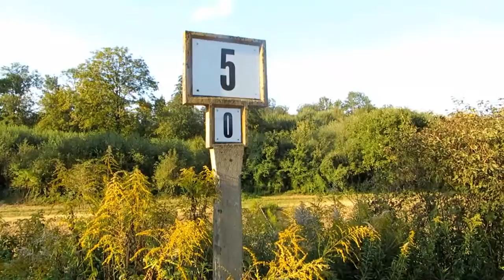Orientierungslauf 285 km durch Oberbayern Tag 1: Vom tiefsten Punkt zum höchsten Punkt Oberbayerns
Tag 1 vom 5. Bayerischer Bezirksorientierungslauf = 5. BOL - Vom tiefsten Punkt Oberbayerns zum höchsten Punkt Oberbayerns vom 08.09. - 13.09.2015

Der 1. Tag von Burghausen nach Innspitz und weiter an der Salzach bis hinter Burghausen unterhalb des Klosters Raitenhaslach

Bei diesem Lauf lief ich ca. 280 km in 116 Stunden und 7 Minuten mit allen Pausen eingerechnet, vom tiefsten Punkt Oberbayerns am Innspitz bei Burghausen bis zum höchsten Punkt der Zugspitze.
Dieser Film zeigt meine Erlebnisse am 1. Tag